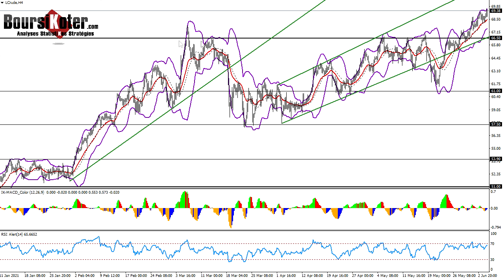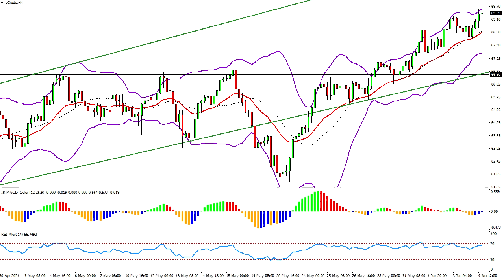Analyse technique Forex du 04-06-2021 en Vidéo par boursikoter